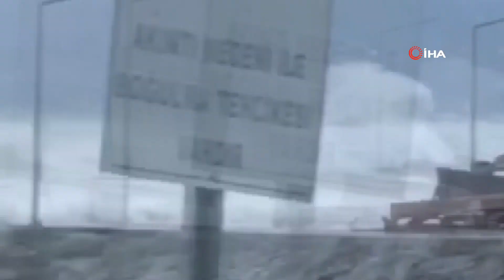Dalgalar Arasında Resim Çekerken Az Kalsın Canından Oluyordu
Trabzon’un Araklı ilçesinde dün sahilde cep telefonu ile fırtınada dalgaları çekmeye çalışan 17 yaşındaki genç az kalsın dalgalara kapılarak canından oluyordu.
Ayaz Ali Kethüda, sosyal medyada resim ve görüntü paylaşmak için arkadaşı ile birlikte fırtınada dalgaları çekmeye Araklı ilçe sahiline gitti. Burada görüntü ve resim almaya başlayan Kethüda, bir anda gelen dalga ile neye uğradığını şaşırdı. Dengesini kaybederek yere düşen ve büyük korku ve panik yaşayan Ayaz Ali Kethüda ardından hemen ayağa kalkarak kamelyadaki arkadaşının yanına gitti. O anlar çevredeki başka bir vatandaşın cep telefonu kameralarına yansıdı.

Ustasının emaneti bisikleti almak için ikinci kez dalgaların arasına girdi
Araklı ilçesinde bir berber dükkanında çırak olarak çalışan Ayaz Ali Kethüda, yaşadığı o korku dolu anları anlatarak “Video çekerken ayaklarım birden yerden kesildi. O sırada bulutları odaklandım denizi görmedim. Bir anda boyumu aşan dalga çıktı artık ben gittim diye düşündüm. Dalga beni vurunca takla attım. Sonra tekrar dönüp ustamın emaneti olan bisikleti dalgalar arasında alıp oradan çıkıp dükkana geldim” dedi.